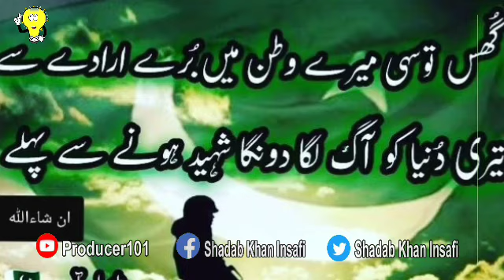hamid meer statement/hamid mir against ISI/Pproducer101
All images' music'' pictures' in the to belong
There respctive owners.

 Thise channal does not promotes encourage any illegal activities and all content provide by the channel is meant or education purpose only.